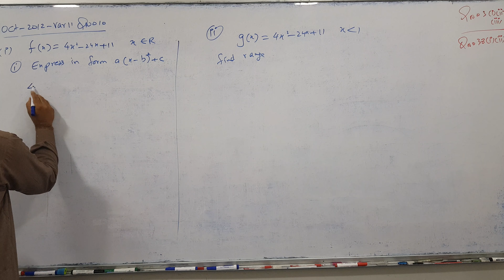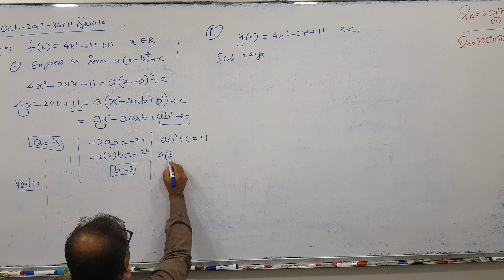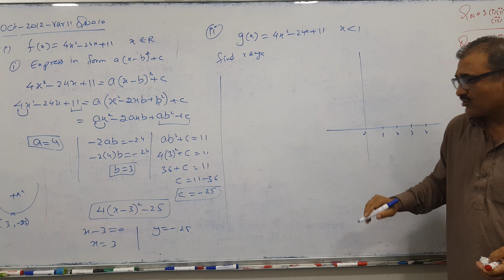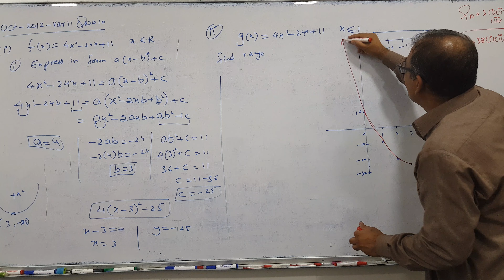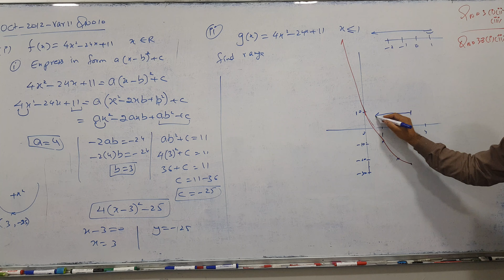Oct 2012 Var 11 Q No 10 Topic Functions